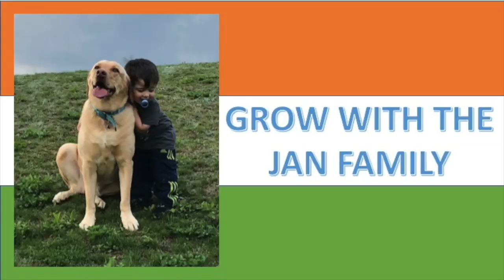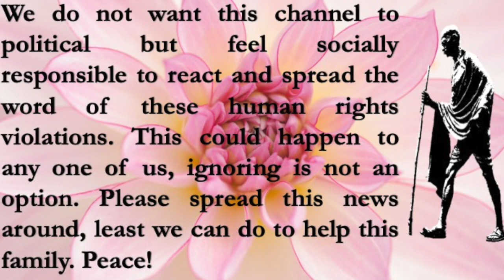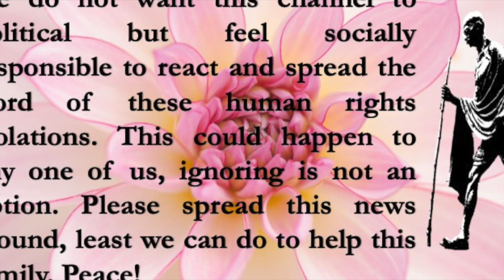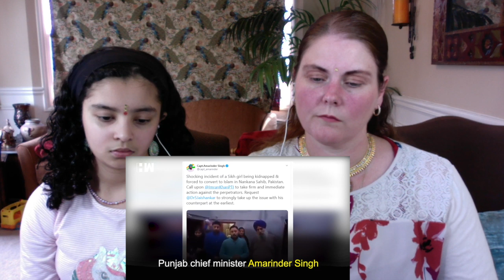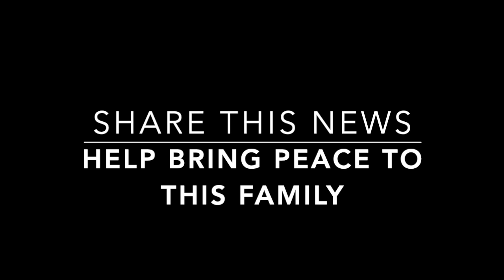Sikh girl kidnapped & forcefully converted to Islam / Americans Reaction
This is different but we feel responsible to react to these human rights violations. Please spread this news so that this family gets the help they need. Thank you!